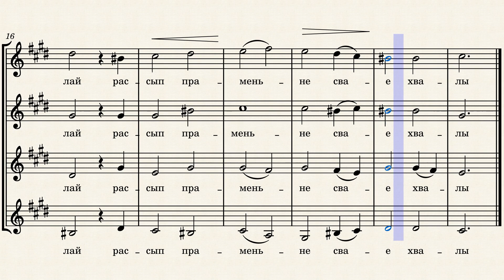Малiтва "Магутны Божа" хор SSAA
The hymn has given its name to a festival of ecclesiastical music in Mahilioŭ and has also become one of the protest songs during the 2020-21 Belarusian protests.